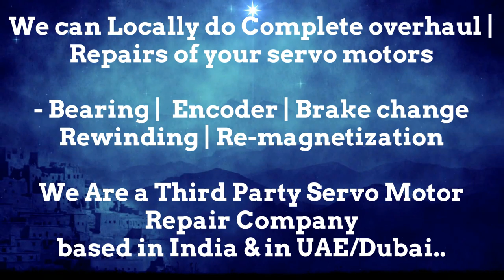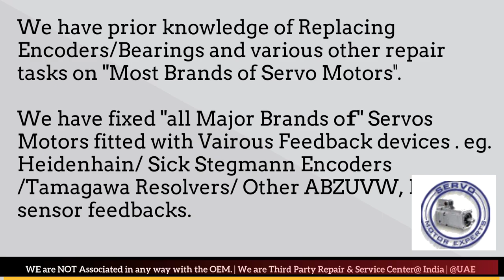GILDEMEISTER CNC Repair servo Drive motor encoder problems how to check servo motor Resolver